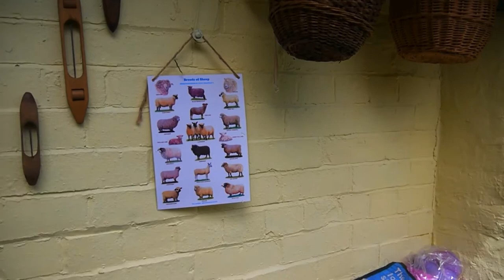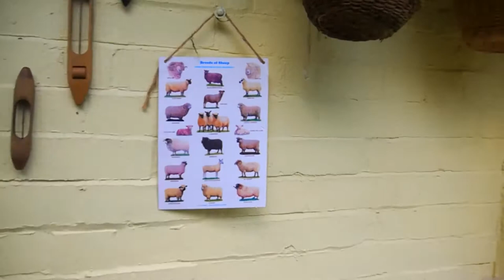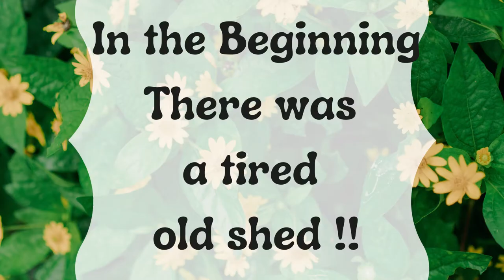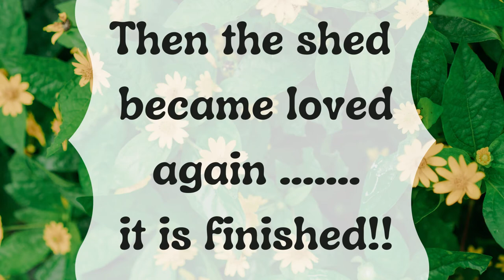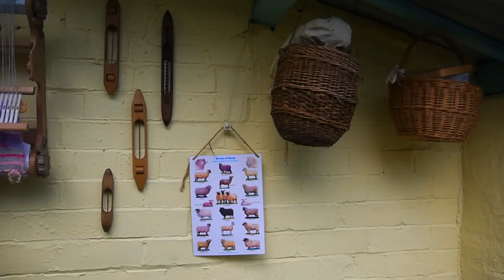Potting Shed Makeover - IT IS FINISHED !!! My Frugal Life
Potting Shed Makeover - IT IS FINISHED !!!
Recycling my Potting Shed - weaving shed Vlog Part 5 - Tour of my finished shed all done for free.  Part of my Low Spend No Spend Year
Faithful Ewe Podcast
I'm Upcycling my potting shed  - In this vlog, In this episode, I show you around my new shed space & show you my drop spindles.  I'm revamping my potting shed into a weaving shed.  I'm using recycled & free materials.  I'm trying to do it as frugally as possible as part of my Low Spend Year.

Find me on :
My Etsy shop
Ravelry to the Faithful Ewe Knitting Podcast

0:00 Introduction